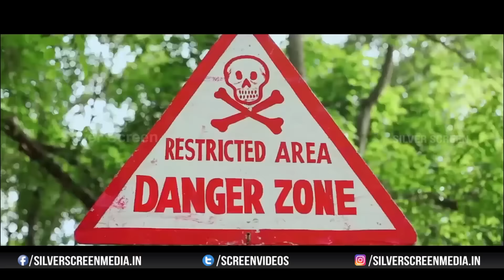Pisachi 2 Movie Theatrical Trailer | Rupesh Shetty, Ramya